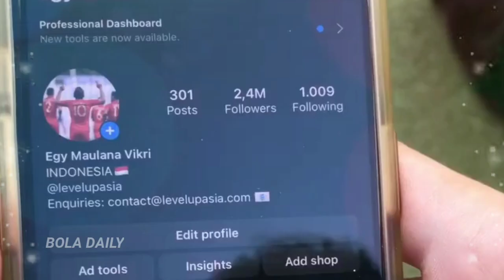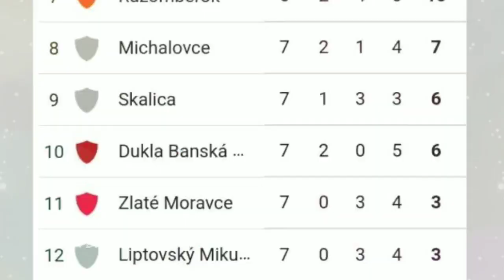"Beraninya Ajak By One Egy" Aksi Egy Gocek Bek Lawan Hingga Gagal Hentikan Umpan Krusialnya